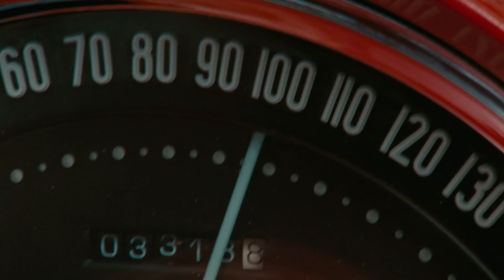Johnny Depp #55 - Rum Diary (2011) - Car Scene - You will scream before I do (Starring Amber Heard)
Or get it on Bluray

Activate Prime membership

This film stars Johnny Depp as Kemp, Aaron Eckhart as Sanderson, Michael Rispoli as Sala, Amber Heard as Chenault, Richard Jenkins as Lotterman, Giovanni Ribisi as Moberg, Amaury Nolasco as Segurra, Marshall Bell as Donovan, Bill Smitrovich as Mr. Zimburger, Julian Holloway as Wolsley, Bruno Irizarry as Lazar, Enzo Cilenti as Digby, Aaron Lustig as Monk, Tisuby González as Rosy, Natalia Rivera as Chenault's Friend